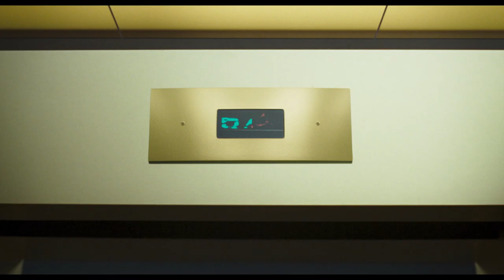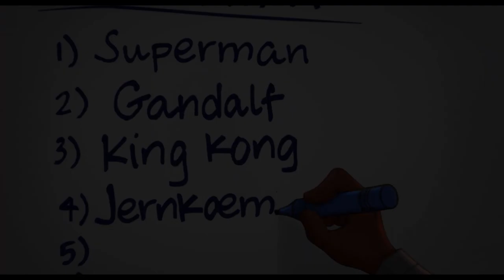Space Jam: A New Legacy - Trailer (DK)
Tunes vs. Goons. Se LeBron James og Snurre Snup i den nye trailer til Space Jam: A New Legacy. Kommer i biografen 15. juli.

James spiller sammen med Oscar-nominerede Don Cheadle (filmene "Avengers", "Hotel Rwanda"), Khris Davis ("Judas and the Black Messiah," TV's "Atlanta"), Sonequa Martin-Green (TV's "The Walking Dead," " Star Trek: Discovery ”), nykommeren Cedric Joe, Jeff Bergman (“ Looney Tunes Cartoons ”) og Eric Bauza (“ Looney Tunes Cartoons ”).